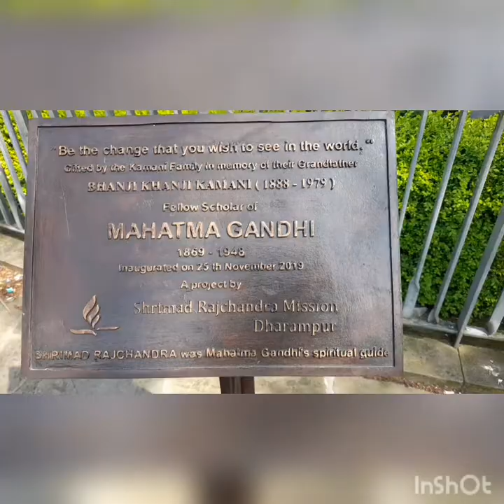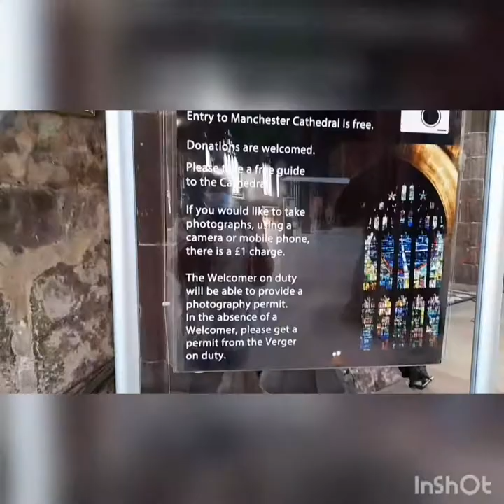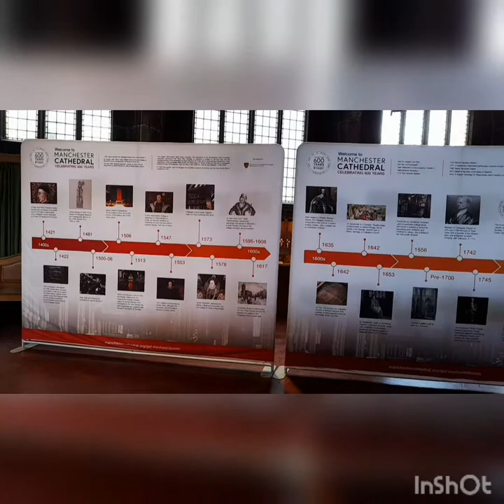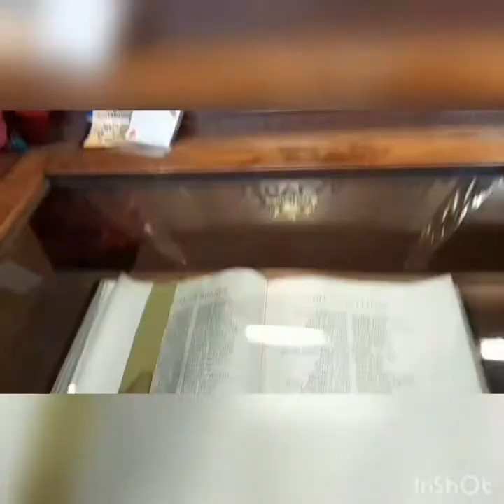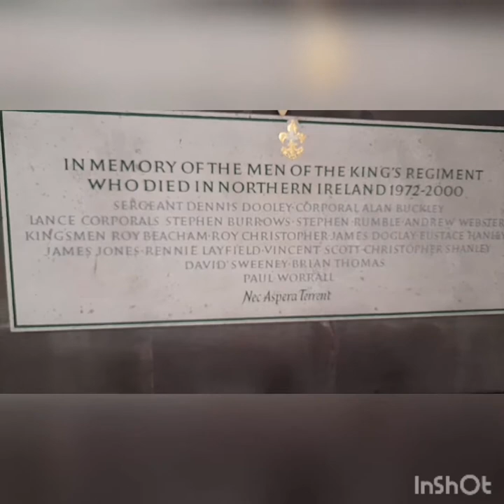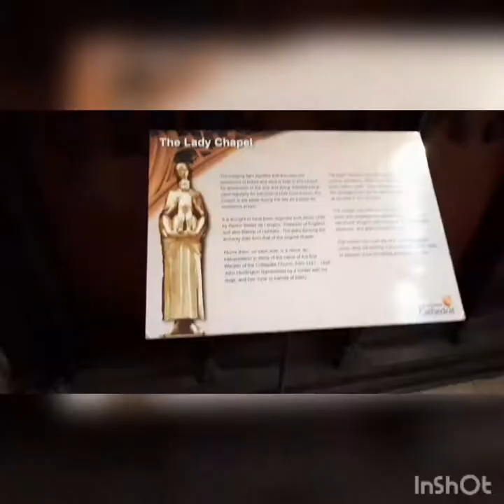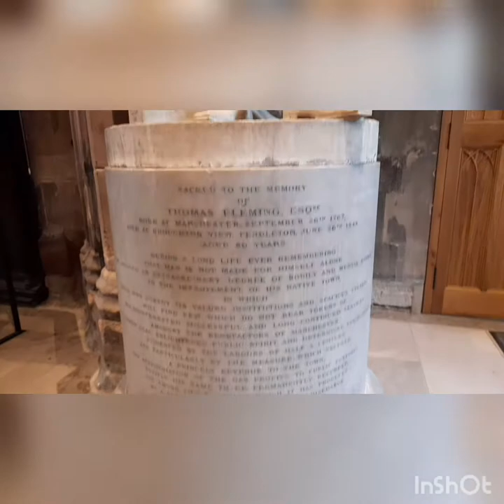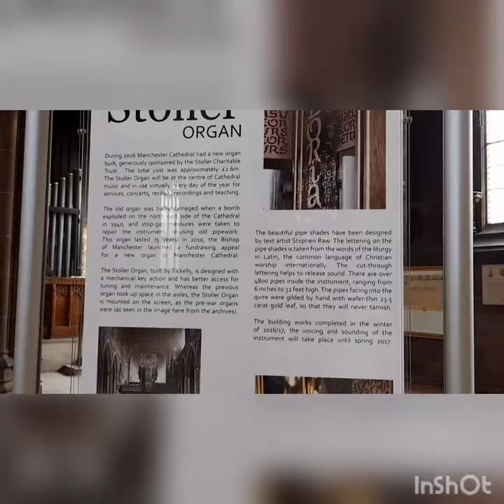Manchester Cathedral ⛪️രണ്ട് ലോക മഹായുദ്ധങ്ങളെ അതിജീവിച്ച ഒരു പള്ളി കാണണം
The former parish church was rebuilt in the Perpendicular Gothic style in the years following the foundation of the collegiate body in 1421. Then at the end of the 15th century, James Stanley II (warden 1485–1506) was responsible for rebuilding the nave and collegiate choir with high clerestory windows; also commissioning the late-medieval wooden internal furnishings, including the pulpitum, choir stalls and the nave roof supported by angels with gilded instruments. The medieval church was extensively refaced, restored and extended in the Victorian period, and again following bomb damage in the 20th century. The collegiate church became the cathedral of the new Diocese of Manchester in 1847, and is one of fifteen Grade I listed buildings in Manchester.

The origins of Manchester's first churches are obscure. The Angel Stone, a small carving of an angel with a scroll is preserved in the cathedral. It was discovered in the wall of the cathedral's south porch providing evidence of an earlier, possibly Anglo-Saxon, church. It has been dated to around 700 AD, however the Corpus of Anglo-Saxon sculpture dates the sculpture to the twelfth century.[3] Its Latin inscription translates as "into thy hands, O Lord, I commend my spirit".[4][3] The first church, possibly sited on or near the site of St Ann's Church, was destroyed by Danish invaders in 923 and a church dedicated to St Mary, built by King Edward the Elder,[5] possibly where St Mary's Gate joins Exchange Street,[6] was mentioned in the Domesday Book in 1086.[5] The Domesday Book entry for Manchester reads "the Church of St Mary and the Church of St Michael hold one carucate of land in Manchester exempt from all customary dues except tax".

The cathedral is constructed of three types of stone. The walls and internal piers were originally constructed in a dark purple-brown Collyhurst sandstone formed in the Early Permian period. This is now visible only in the tower arch of the nave, in the interior of the Jesus Chapel and in the chancel; as in the early 19th century all the surfaces of the nave and aisles were scored to be encased in Roman Cement. This damaged the structure so severely that most internal and external stonework had to be replaced in the later 19th century restorations in buff-grey Fletcher Bank Grit from Ramsbottom. The nave floors have, since the 1960s, been relaid in limestone from the Peak District which contains crinoid fossils.[4]